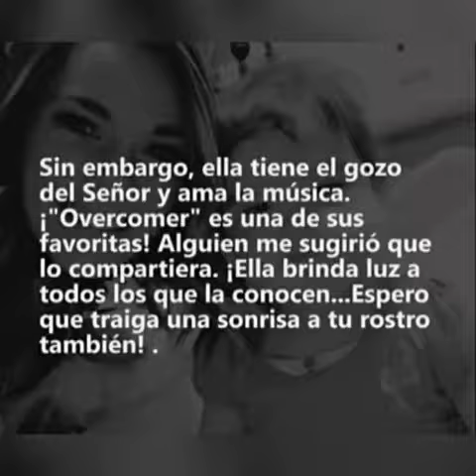De grande quiero ser cantante